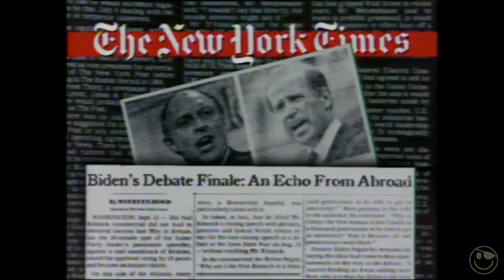Biden - Plagiarizing Since 1987